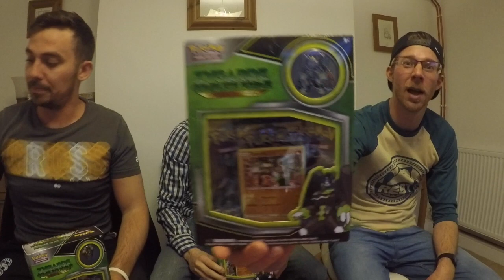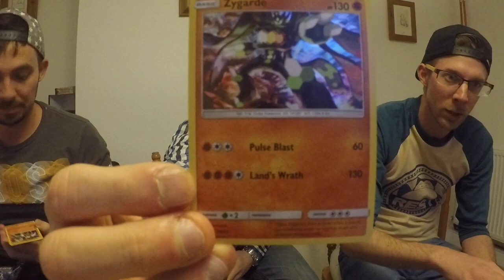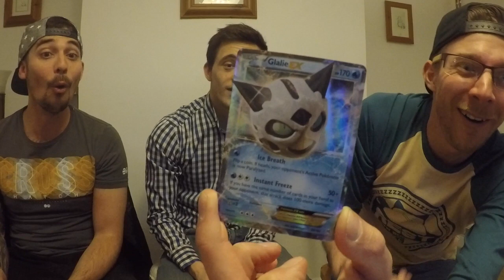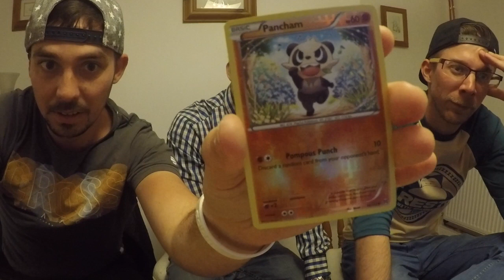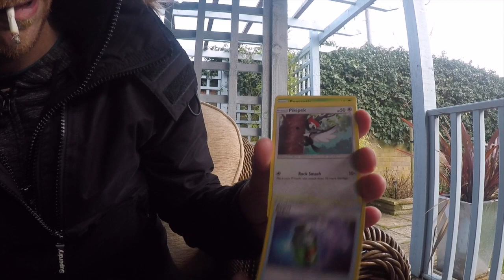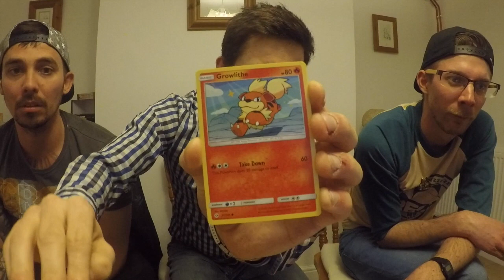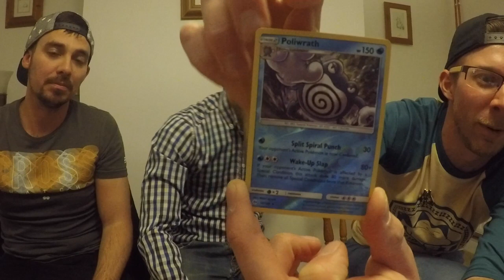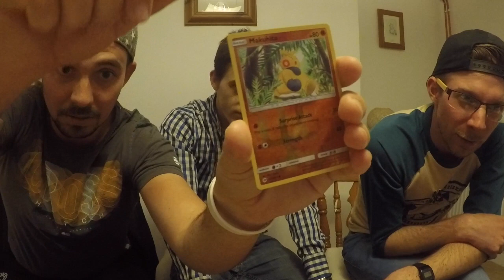Zygarde Complete Forme 3 way battle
Jeeves and ben are back with dean to open the brand new zygarde complete forme collection box inside we have 2 sun and moon packs and 1 break through pack,

Who's gonna win out of a first on our channel 3 way pack battle ?

As always guys show us your appreciation by commenting and liking the video and if your new round here drop us a sub for more great pack opening videos.